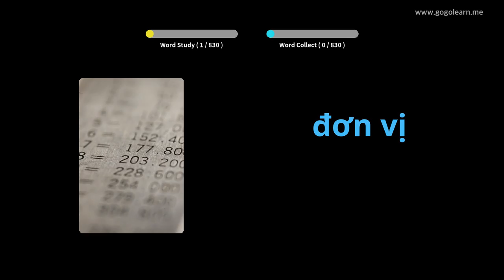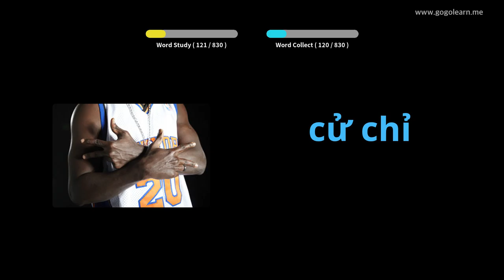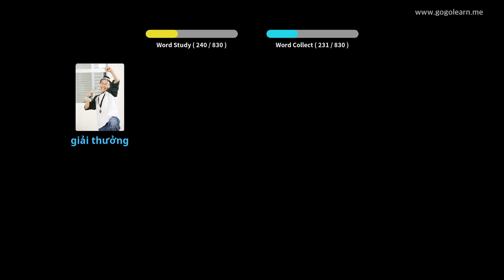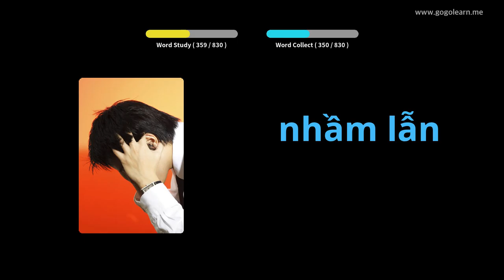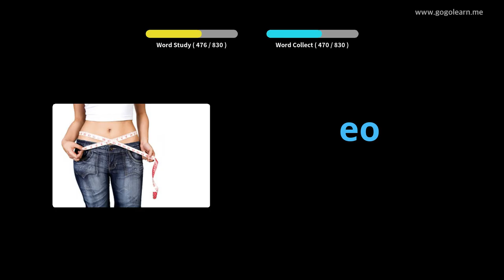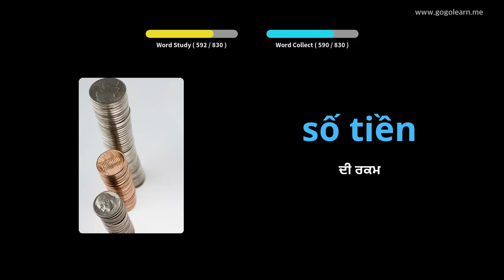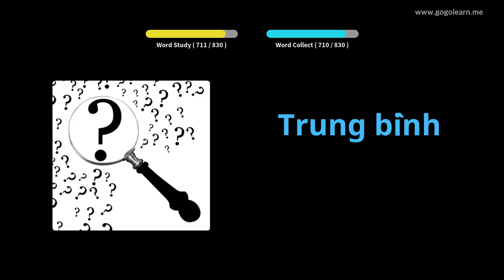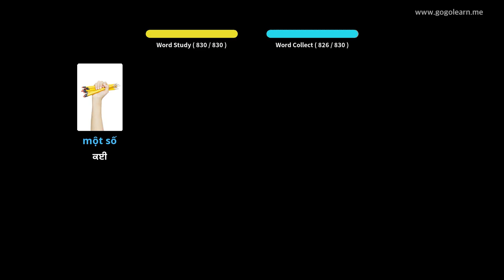ਸੌਂਦੇ ਸਮੇਂ ਵੀਅਤਨਾਮੀ ਸ਼ਬਦਾਵਲੀ ਸੁਣਨਾ | Golearn